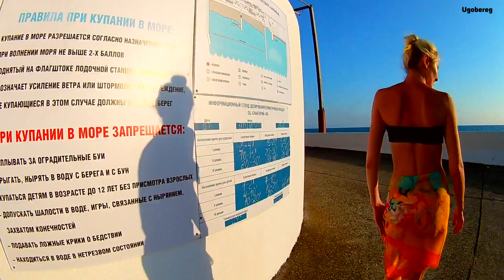Санаторий "юг"/ Лазаревское/ Обзор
Прошлись по санаторию ЮГ который в Совет-Квадже и теперь показываем вам.